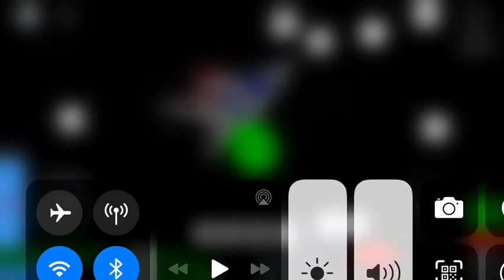Space shuttle re-entry